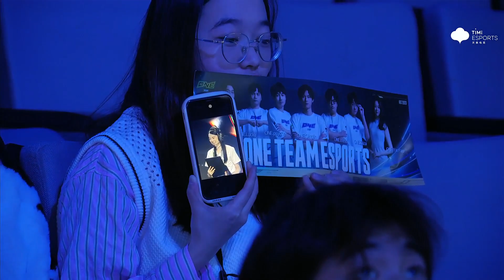【2023王者世冠KIC】11月24日 外卡选拔赛D3 中国港澳台ONE vs 越南TDT